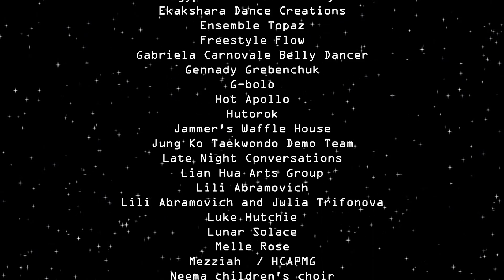G085 Canada Music Festival 2017